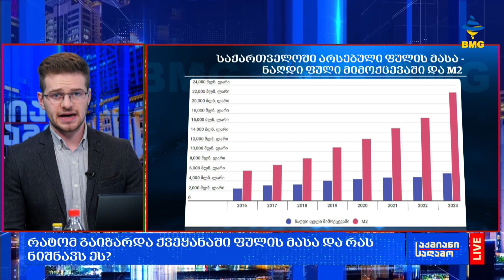რატომ გაიზარდა ქვეყანაში ფულის მასა და რას ნიშნავს ეს?